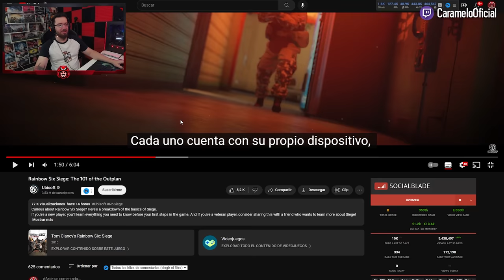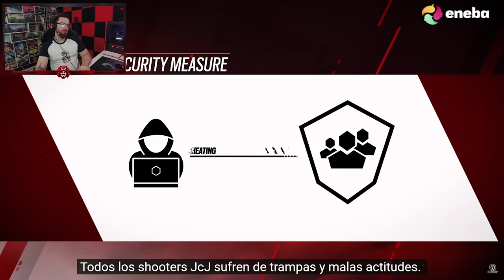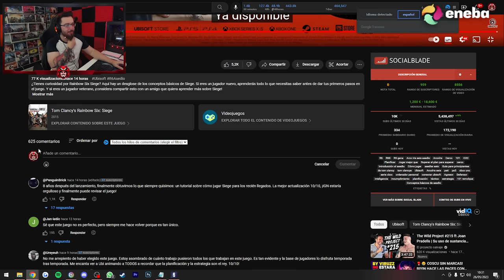NUEVO TRAILER de RAINBOW SIX SIEGE | Caramelo Rainbow Six Siege Gameplay Español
✅ NUEVO TRAILER de RAINBOW SIX SIEGE en este Gameplay de Rainbow Six Siege español en Dread Factor del año 8 de R6.